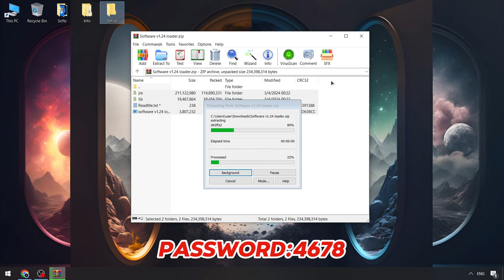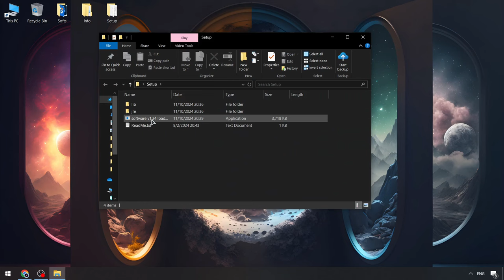Blox Fruits Roblox x Executor [Download] | Blox Fruits Cheat Menu [Keyless] | Blox Fruits Scripts